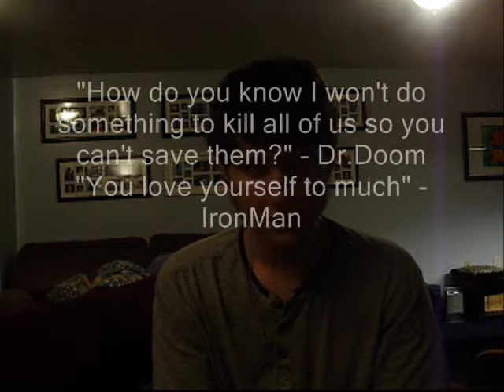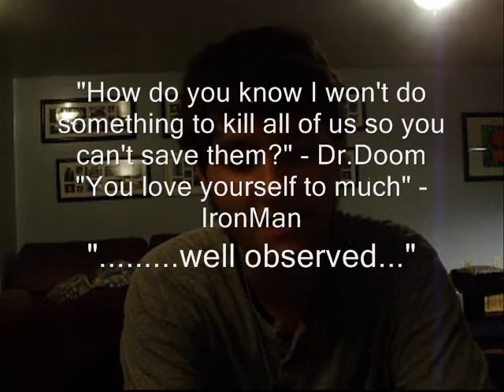Me and My Lizard are Drinking Tea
Jet-Kyo from Yourpants.org! yesh! but yeah, this is mah video. :D i forgot to add something in it...idk what it was tho...